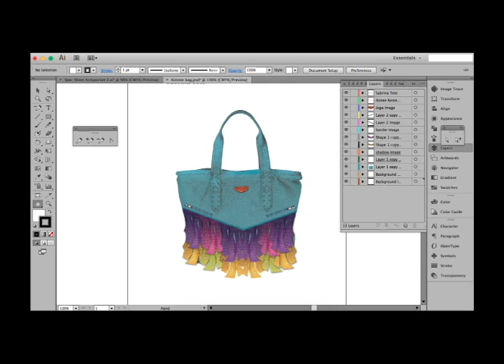2017 Finalist- Etienne Class for The Perfect Everyday Work Tote Bag by Aimee Kestenberg